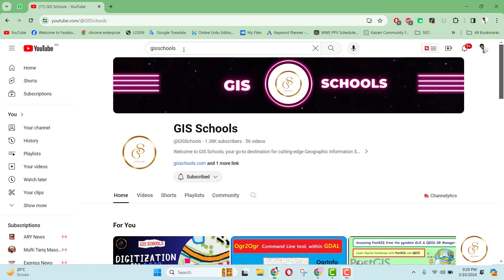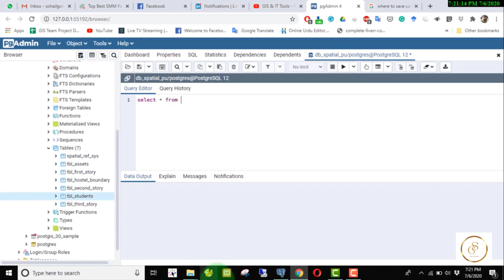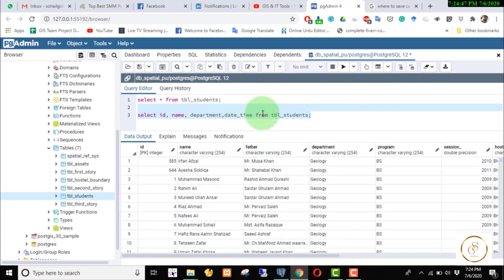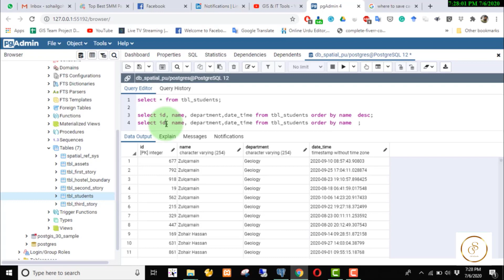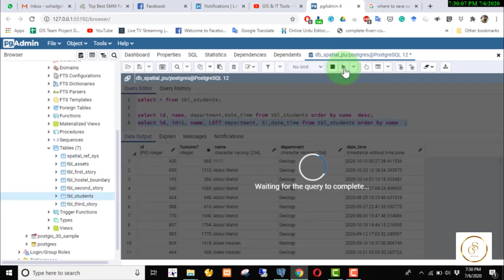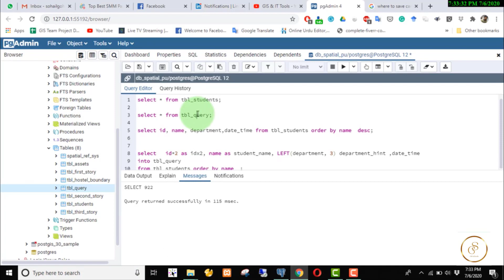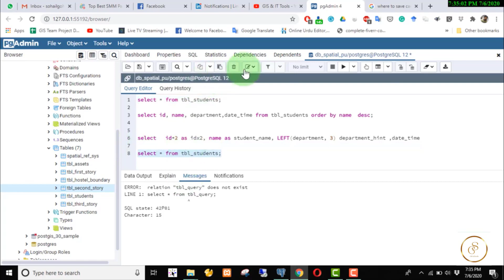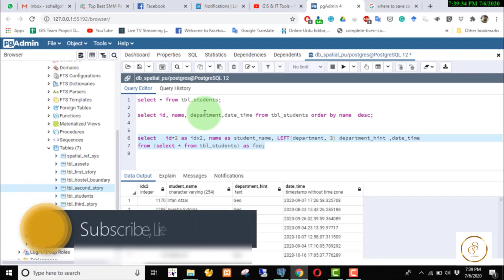Postgres: SQL SELECT Statement | PostGIS and QGIS | Eng Subtitles | Part 7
Join us in this tutorial on Postgres SQL SELECT statements with PostGIS and QGIS integration. In Part 7 of our Spatial Database series, we delve into the fundamentals of SQL queries, crucial for spatial data analysis. If you're new to the series, catch up on our previous videos covering PostgreSQL installation, PostGIS integration, and shapefile import/export.

Chapters:
0:00:20 - Introduction to Spatial Database Series
0:00:57 - Understanding the SQL SELECT Statement
0:01:32 - Accessing PGAdmin
0:01:45 - Selecting Tables for Query
0:02:02 - Introduction to the "SELECT" Statement
0:04:22 - Selecting Specific Columns
0:04:34 - Understanding Data Sorting
0:05:10 - Sorting by Name
0:05:52 - Sorting by Date
0:05:57 - Sorting in Descending Order
0:07:08 - Applying Functions Based on Data Types
0:07:48 - Applying Numeric Functions
0:08:22 - Applying String Functions
0:09:03 - Using Aliases for Column Names
0:10:51 - Exporting Analysis Results
0:11:46 - Creating a New Table with "INTO" Clause
0:12:21 - Deleting Tables
0:12:30 - Introduction to Inner Queries
0:13:18 - Using Inner Queries for Data Manipulation

Complete Course : Learn Spatial Databases with PostGIS and QGIS

21) How to Add Geometry to a Feature Using the INSERT Statement in PostGIS with QGIS

Searching Topics:
Learn PostgreSQL Tutorial - Full Course for Beginners,
PostgreSQL Tutorial For Beginners | Learn PostgreSQL | Introduction to PostgreSQL,
PostgreSQL Tutorial For Beginners In Hindi Introduction to PostgreSQL,
Introduction to PostGIS,
Learn Database Administration - PostgreSQL Database Administration (DBA) for Beginners,
Getting started with PostGIS - Accessing your data from psql, pgAdmin, QGIS, ArcGIS,
Create a Spatial Database | PostGIS Baby Steps,
Using QGIS with PostGIS,
Spatial Relationships using PostGIS | PostGIS Baby Steps,
Intersection Geometry | PostGIS,
Spatial queries in PostGIS and QGIS,
An Absolute Beginner's Guide to QGIS 3,
QGIS 3 for Absolute Beginners
QGIS2Web: Web mapping plug-in for QGIS 3.10
QGIS 2 Web - Creating a webmap
How to Georeference a Map (PDF/JPEG) in QGIS
Make a webmap with QGIS - QGIS2Web 02
Map layout design in Qgis